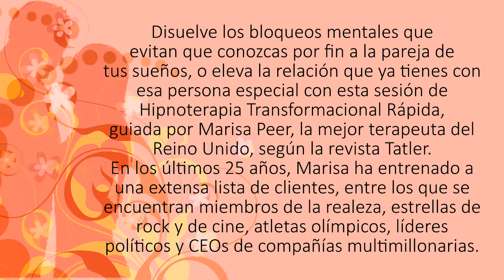La Sesión De Hipnoterapia Para Atraer Una Relación Amorosa Sana Y Duradera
Si quieres más de Marisa Peer, inscríbete al curso Vida sin Límites! El curso está disponible en 6 idiomas:

*Estás protegido por la garantía incondicional de 15 días.

La hipnosis es totalmente natural y segura para ti, en la cual decides de manera consciente nuevos hábitos que mejoran y cambian tu vida!

A Marisa Peer le decían que solo valía para ser niñera. No era suficientemente inteligente, no tenía confianza en sí misma ni tenía el suficiente talento para otra cosa. Pero Marisa desafió a quienes la criticaban, y en vez de hacerse niñera, se convirtió en la mejor terapeuta del Reino Unido, según la revista Tatler. En los últimos 25 años, Marisa ha entrenado a una extensa lista de clientes, entre los que se encuentran miembros de la realeza, estrellas de rock y de cine, atletas olímpicos, líderes políticos y CEOs de compañías multimillonarias.

La técnica de Marisa se conoce como Hipnoterapia Transformacional: una ciencia de optimización mental que transforma completamente tu forma de pensar y de vivir, a menudo en sólo una o dos sesiones. A través de su trabajo, Marisa ha descubierto que hay ocho modelos de pensamiento que sólo posee el 1% de las personas más exitosas del mundo, pero que cualquier persona puede aprender para crear su propia Vida sin Límites.

Marisa ayudada a implantar estos modelos mentales en la conciencia de su clientes a través de sus famosas sesiones de Hipnoterapia Transformacional.

 El curso Vida sin Límites es una excelente oportunidad para que pruebes su técnica de Hipnoterapia Transformacional y elimines los obstáculos hacia tu verdadero potencial.